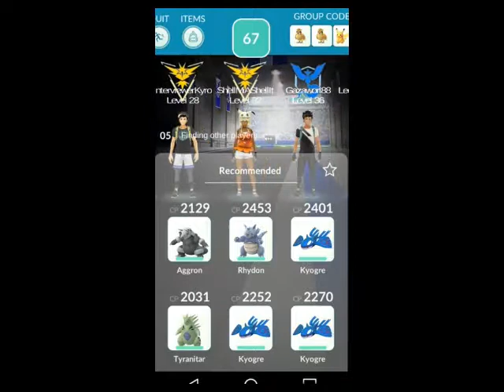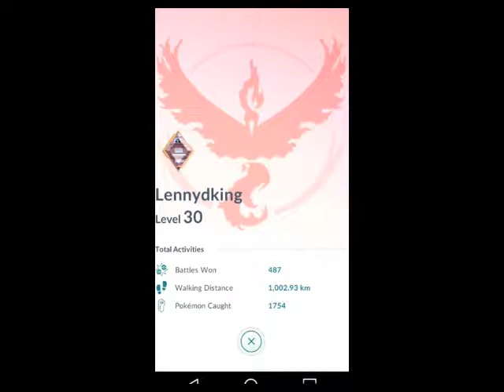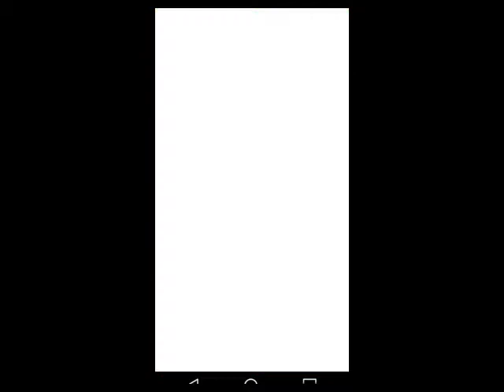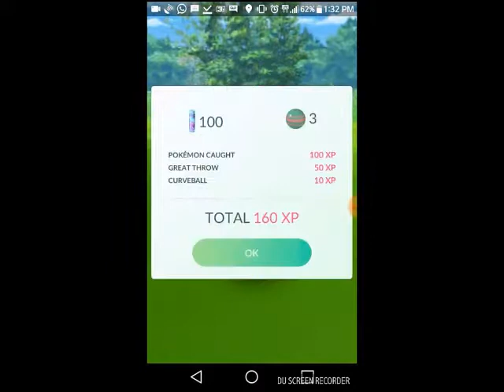pokemon go 9 vs boosted rayquaza and epic ending